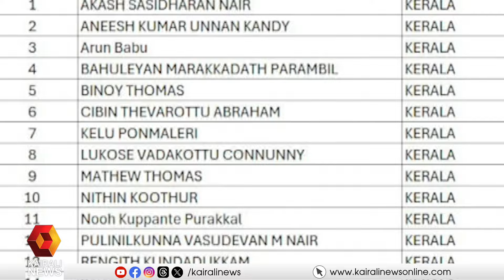ഇന്ത്യക്കാരുടെ മൃതദേഹവും വഹിച്ചുള്ള സൈനിക വിമാനം നേരിട്ടെത്തുക കൊച്ചിയിലേക്ക് | Kuwait Fire Incident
ഇന്ത്യക്കാരുടെ മൃതദേഹവും വഹിച്ചുള്ള സൈനിക വിമാനം നേരിട്ടെത്തുക കൊച്ചിയിലേക്ക്; പ്രാദേശിക സമയം പുലർച്ചെ 1.15 ഓടെയാണ് വിമാനം കുവൈറ്റിൽ നിന്ന് പുറപ്പെട്ടത്
Army plane carrying dead bodies of Indians killed in Kuwait fire leaves for Kochi